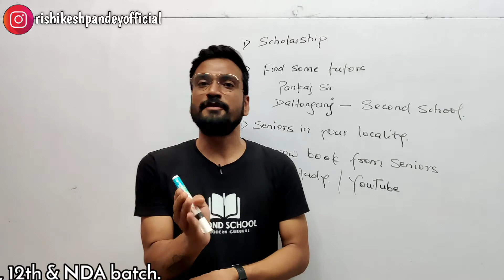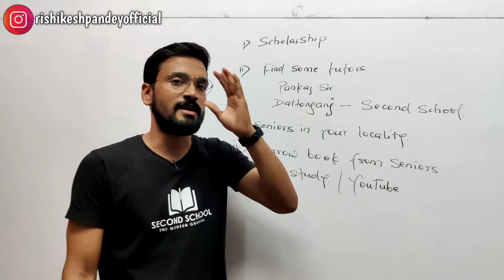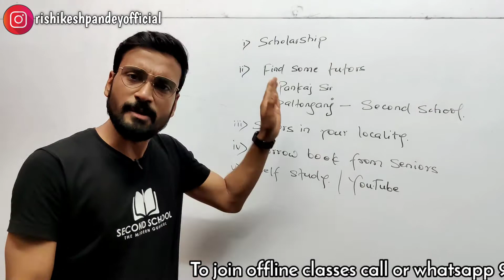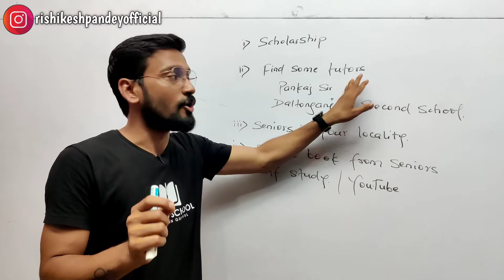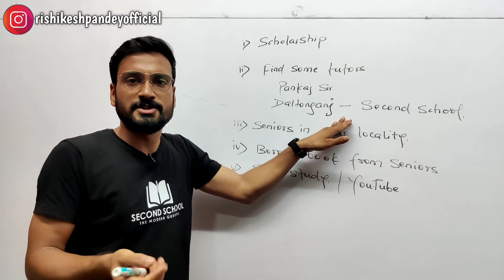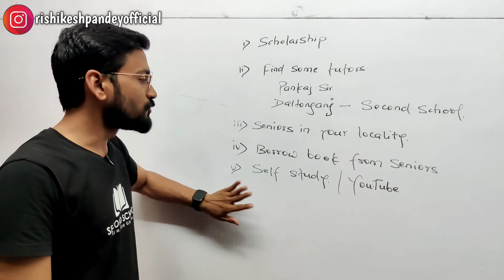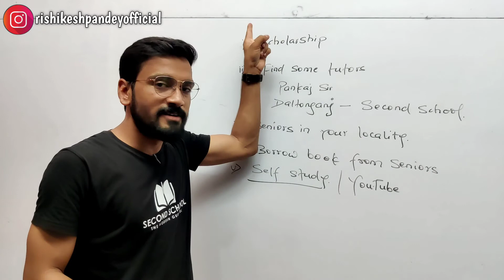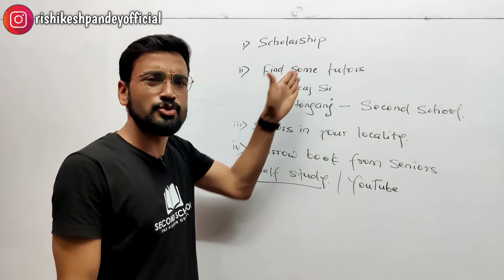Coaching के लिए पैसा नहीं है कैसे पढूं? 5 tips to study without money| कम पैसे में कैसे पढ़ें?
11th 1st batch started from 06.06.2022.
2nd Batch starts from 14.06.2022

This video is about how to continue study without money. This video will give you 5 tips to continue study without money .

The second school is an initiative that is determined to bring a revolution in education in tier 3 cities. The idea here is to focus on holistic development of the students at unbelievable affordable prices.